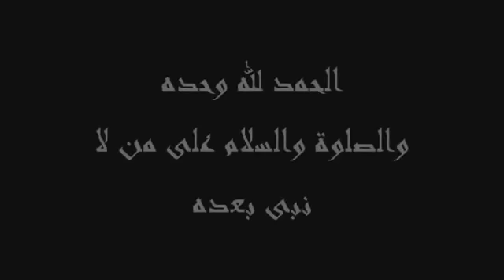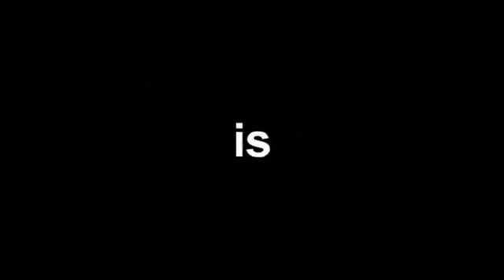Maulana Salimullah Khan Sahib Khatme Bukhari Mahad Usman June 2011 Part 2